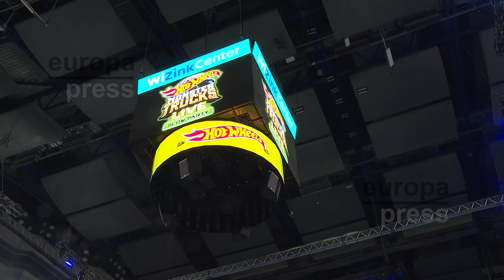Madrid acoge el primer show de 'Hot Wheels Monster Trucks'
El Wizink Center recibe el primer show 'Hot Wheels Monster Trucks' que se celebra en España, como parte de una gira por Estados Unidos y Europa, entre las que se incluye Madrid. Las familias y adultos han decidido asistir a este evento para disfrutar "de los coches, el espectáculo y los efectos".